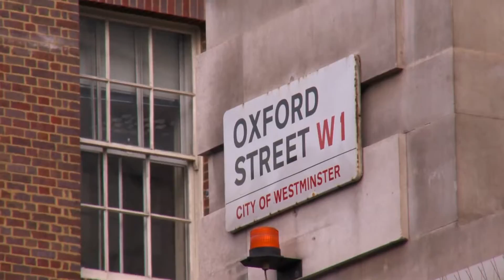HERCULES: A Herculean Feat with UK Strongman Terry Hollands